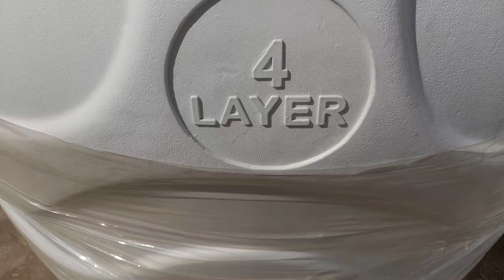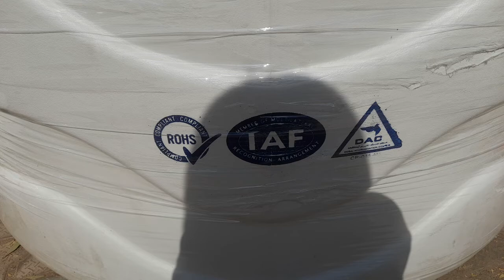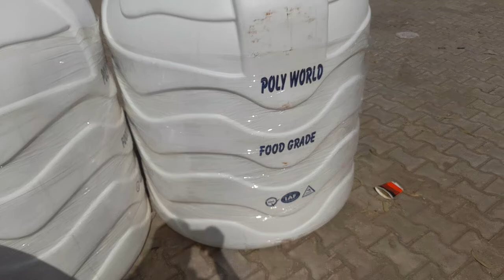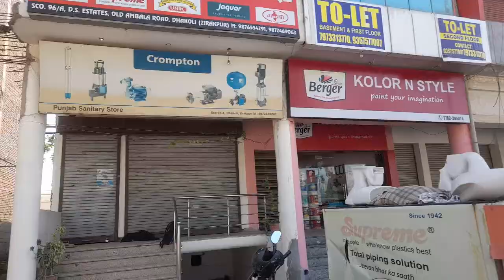What is a food grade tank?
Which tank is best for drinking water?
Is water from a tank safe to drink?
Is it safe to drink water from plastic tanks?
Food Grade water tank
Food Grade Overhead Water Tank
Food Grade Water Tank 2000 LTR price
1000 litre food grade Water Tank
Drinking water storage tanks for homes India
Sintex Water Tank
Plasto Water Tank
Plasto Water Tank 1000 Itr Price
Drinking Water Tank Price

Sabse achha or badhia water tanki hi jo ki hamre health ko achha banaye rakhta hi.
hame food grade tanki ka estmal krna chahye .
pani ka tds bhi sahi rhta hi or ye penea layer bhi rhta hi.
satsta pani ki tanki se water TDS Kharab ho jata hi or pani ka taste bhi bihar jata hi.
kosis yahinkrni chahye ki food grade water tanki hi lagwani chahye

Shop Adress

SCO NO 96/A DEE ESS ESTATE DHAKOLI ZIRAKPUR, DISTRICT SAS NAGAR MOHALI PUNJAB
PIN 140603

HARISH GUPTA